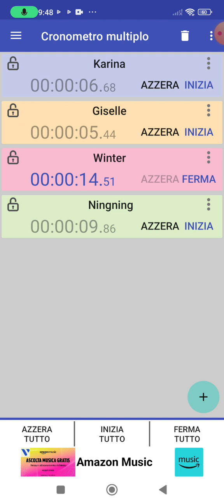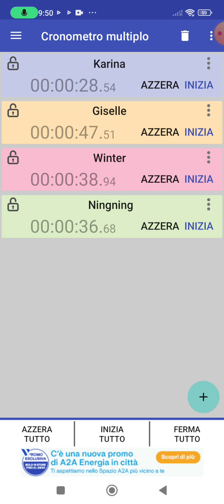(Correct) Aespa Lucid Dream Line Distrbution